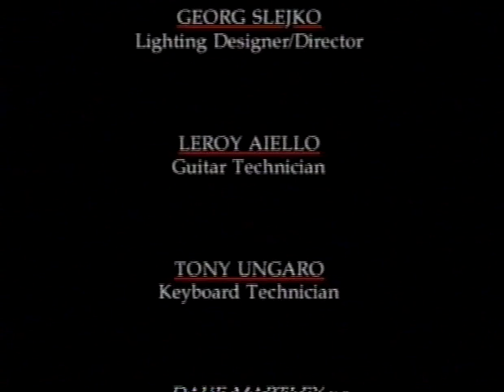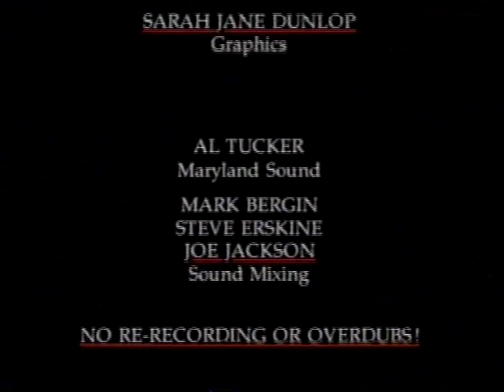Joe Jackson - A slow song - Live in Sydney, 1991 (17 of 17)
The stunning end to Joe's 'Laughter and Lust' tour in 1991 - going from a 7 piece to something quite different during the song. The song immediately before is a frantic version of 'I'm the Man'.